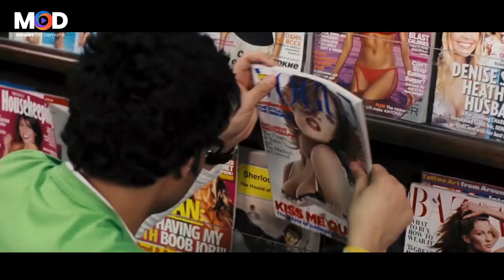انا مش مصدق اني قفشتك يا بابا في الوضع ده 😂🤣| 30 دقيقة هتهلكك ضحك مع رامز جلال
تدور قصة الفيلم في إطار كوميدي حول شاب مستهتر ويعشق النجومية والشهرة، ويتقابل بالصدفة مع الفنانة نيللي كريم بشخصها، ويقع فى حبها وتحدث مفارقات كوميدية.

ﺇﺧﺮاﺝ: سامح عبدالعزيز (مخرج)  سعاد الهجان (مخرج مساعد)
ﺗﺄﻟﻴﻒ: أحمد عبدالله (قصة وسيناريو وحوار)
طاقم العمل: نيللي كريم  رامز جلال  حسن حسني  إدوارد  نشوى مصطفى  رجاء الجداوي  (المزيد)